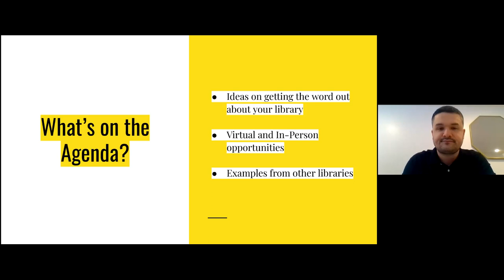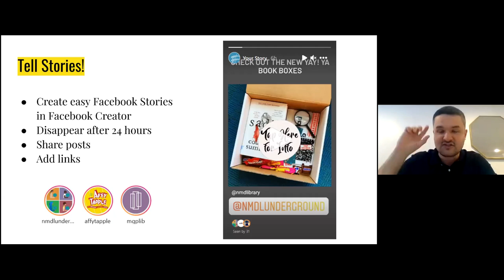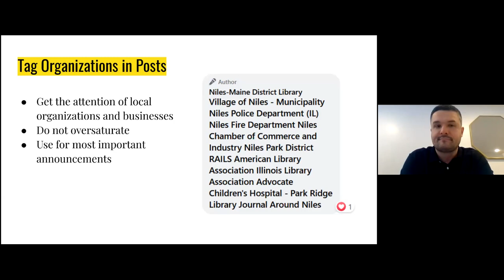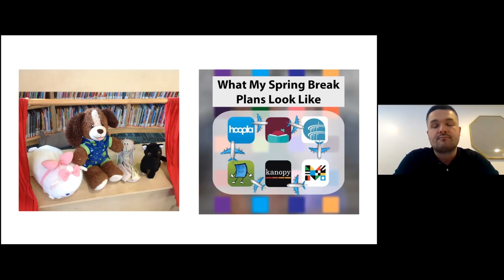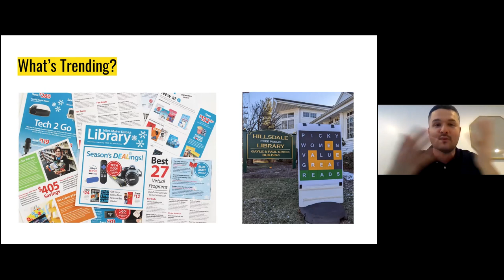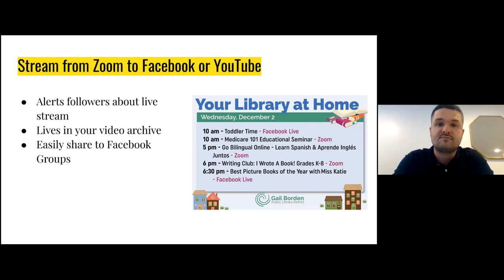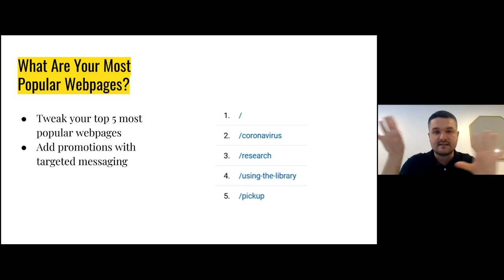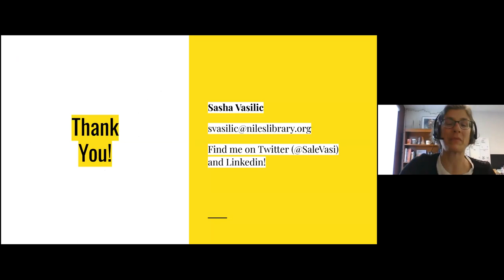Out of the Box Marketing Tactics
​It's time to think outside the box!
Learn new ways to promote programs, services, and more using social media and other tools.
This presentation will focus on new and different ways we can use the tools in front of us to promote our libraries.

Participants Will:
- Learn an overview of library marketing
- Create practical tools to promote library programs